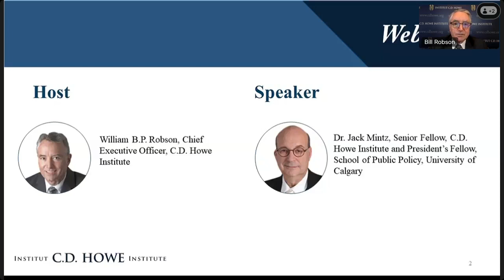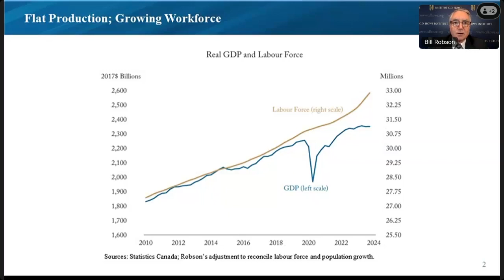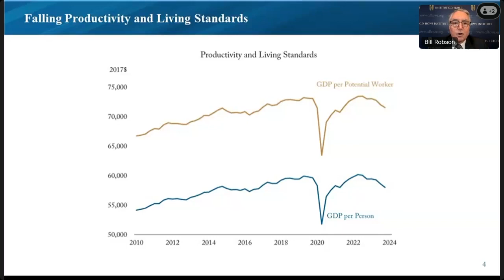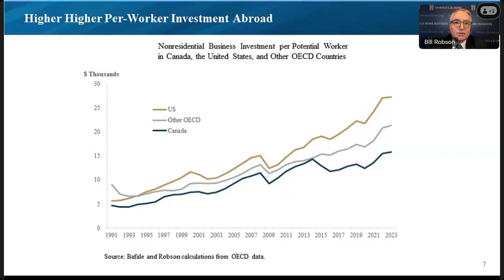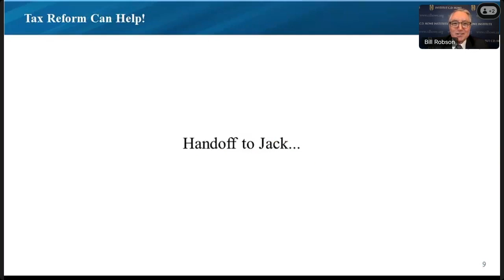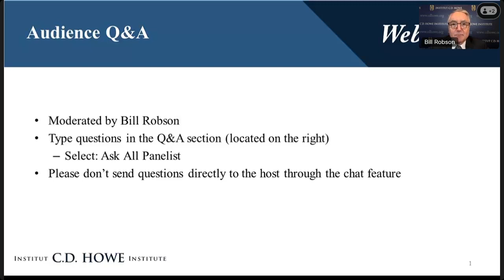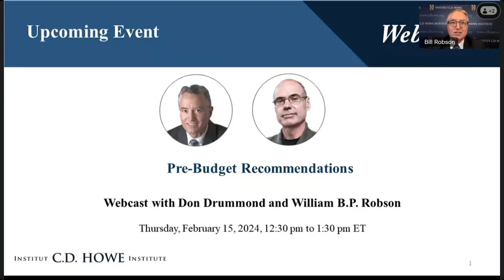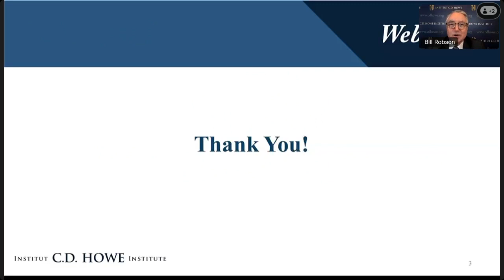Canada’s Productivity Crisis: How Tax Reform Can Help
Mintz Lecture - Webcast with Dr. Jack Mintz & Bill Robson.